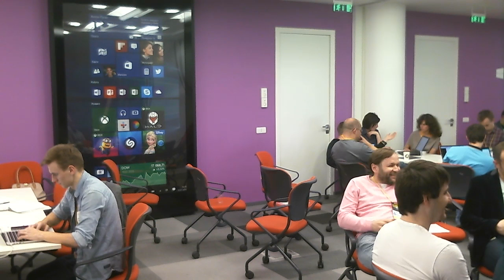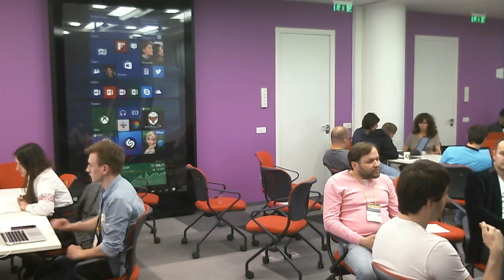fintech hackathon 20160521 1602